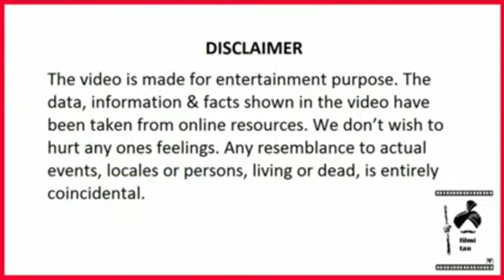Sumit Goswami Raaj Official Video Review - Indeep Bakshi Latest Haryanvi Song 2020@Filmi Tau